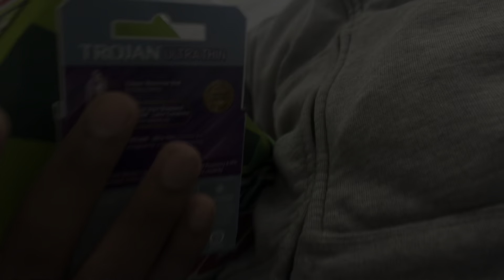I PUT A CONDOM IN HER FOOD PRANK!!